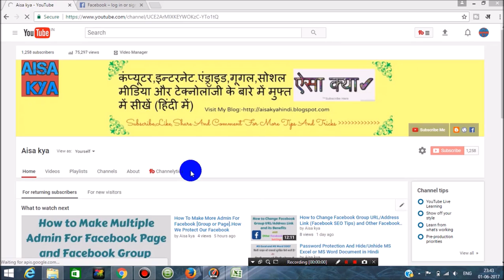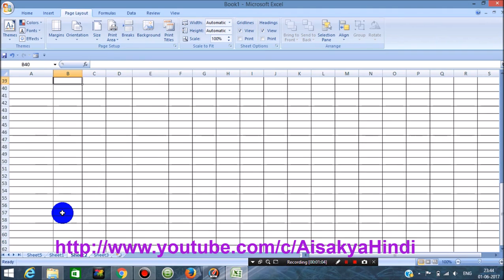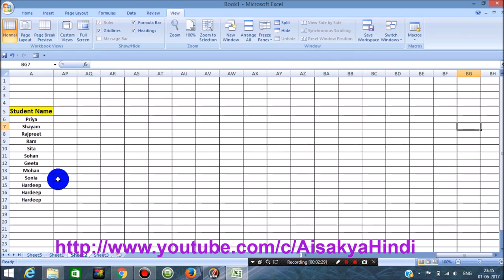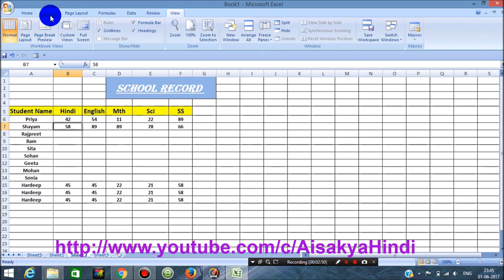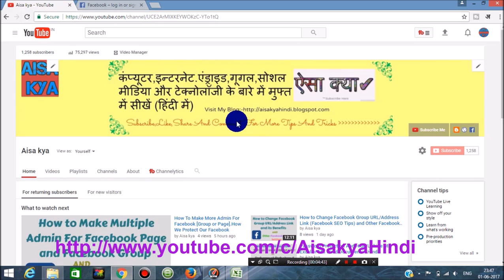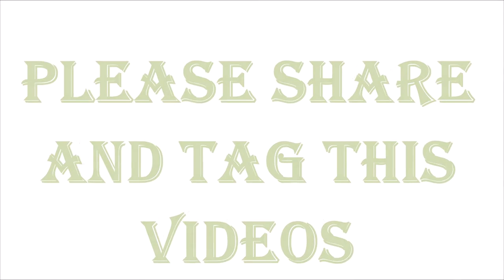How to Freeze Row/Column and Change Background in MS Excel 2007 in Hindi [Part-6]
अगर ये विडियो आपको अच्छा लगा तो कृपा करके Like, Share, Comment and Subscribe जरुर करे I अगर आप कुछ कहना या पूछना चाहते है तो कृपया नीचे दिए गए कमेंट बॉक्स में लिखें धन्यवाद !